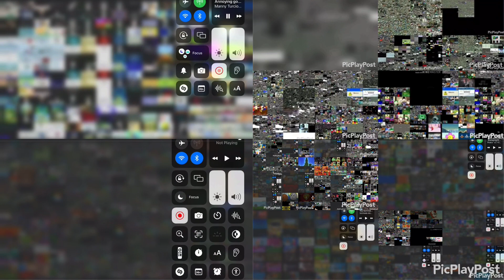Annoying goose Gigaparison